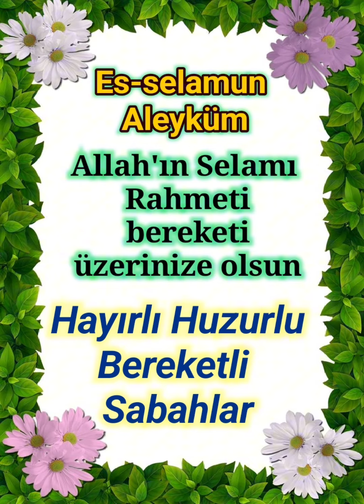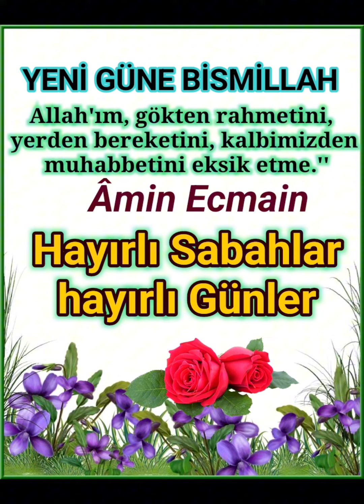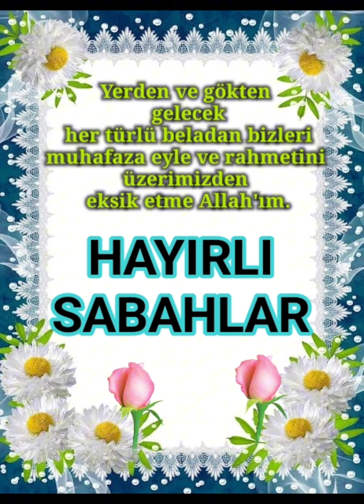Yeni Güne Bismillahirrahmanirrahim Hayırlı Sabahlar değerli kardeşlerim